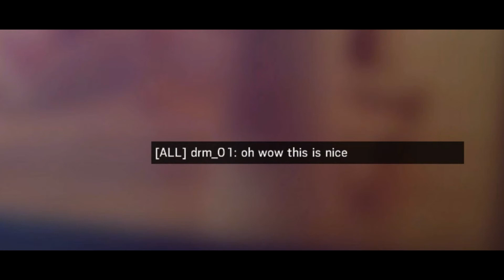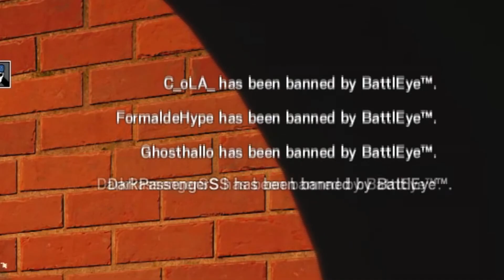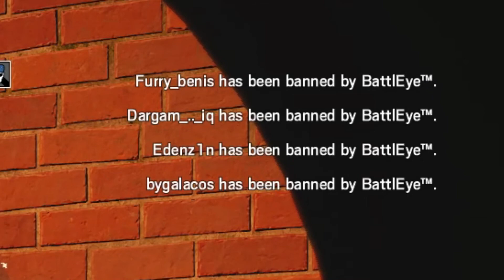Tom Clancy's Unhealthy Shooter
Operation Health was a mistake